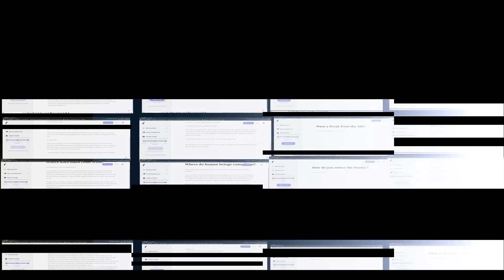Two AIs Talk About Why the Universe Exists. (GPT-3)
In this video two AIs discuss how the Universe came about through evolution. What will the singularity bring to our society?